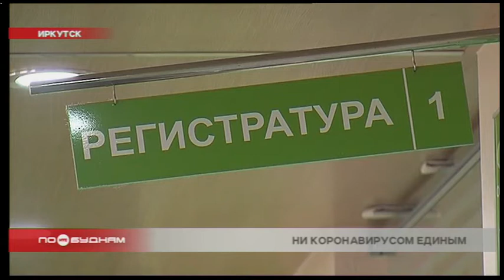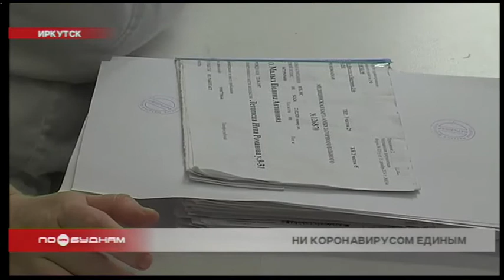Диспансеризация для некоторых категорий горожан началась в Иркутске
Поликлиники города постепенно начинают возвращаться к работе в обычном режиме после снятия режима самоизоляции. Так, в медицинских учреждениях начали проводиться диспансерные наблюдения пациентов. О том, кто может получить консультацию специалистов, и как проводится осмотр, расскажет Иван Занько.

— Одышка только при ходьбе возникает? В покое при положении лёжа не возникает?
— Нет.
— А ноги отекают?
— Иногда бывает.

Сегодня Лидия Иванова пришла в родную поликлинику впервые с марта месяца. Женщина страдает хроническим заболеванием сердечно-сосудистой системы, поэтому вынуждена проходить диспансерное наблюдение два раза в год. Для таких пациентов медики разработали график проведения специальных приёмов. Да и сами больные, находясь на самоизоляции, следили за своим здоровьем, для этого, например, в поликлинике №8 они прошли обучение, как вести себя с тем или иным хроническим заболеванием.

ЛИДИЯ ИВАНОВА, иркутянка: «У нас это проводится регулярно, такие занятия. Но те, кто уже постарше и давно общаются, они всё это знают, а тех, кого только выявили, с ними медики точно так же работают. — По больнице не соскучились? — Нет, не соскучились».

— Это ваша участковая медсестра звонит. Приглашаем вас пройти осмотр по диспансерному наблюдению.

Пока одни уже проходят осмотр, медики проводят обзвон всех пациентов, которые нуждаются в наблюдении специалистов. Диспансерный приём проходят жители, находящиеся в восстановительном периоде, перенесшие острое нарушение мозгового кровообращения, инфаркт миокарда, а также другие сердечно-сосудистые и онкологические заболевания. На каждого такого больного в поликлиниках города выделяется по 30 минут.

СВЕТЛАНА ПОГОДАЕВА, и.о. главврача ГКБ№8 Иркутска: «Сейчас мы начинаем возвращаться в обычный режим, но не сразу, а постепенно. Мы видим, что тем пациентам, которые у нас состоят на диспансерном наблюдении, требуется помощь. Которую они не смогли получить в эти месяцы, когда мы боролись с коронавирусом. И теперь мы определили время для них, по приглашению, по согласованию мы их приглашаем, и лечащий врач осматривает их, назначает обследования, назначает те лечебные мероприятия, необходимые с теми порядками оказания медпомощи, по которым мы работаем».

Диспансерный приём будет вестись два раза в неделю на участках всех поликлиник в ранние часы. Это сделано для того, чтобы пациенты могли сдать необходимые анализы и получить консультацию узких специалистов. Всего же в день участковый терапевт может принять до семи человек, которые нуждаются в постоянной помощи.